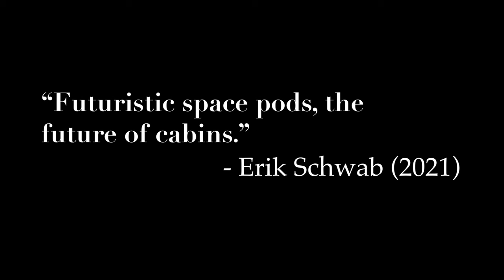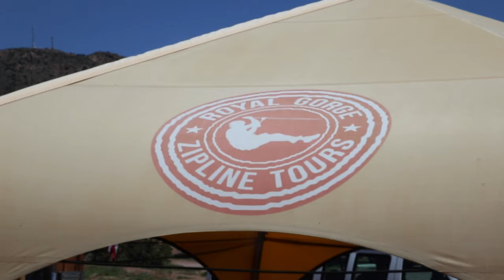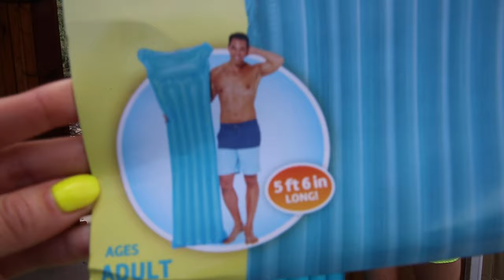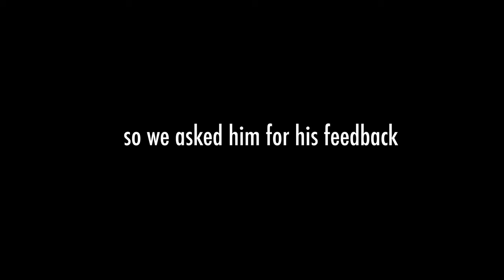LUXURY YURT RESORT IN THE ROYAL GORGE | A white-water rafting and ziplining adventure vacation!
A vacation spot like no other in the heart of the Royal Gorge. In this episode, Kaleigh and WeatherPort salesman, Eric Schwab, travel to Cañon City, Colorado, to enjoy 3 days of Yurt Life at the Royal Gorge Ranch and Resort. From ziplining to white-water rafting to making new friends, Royal Gorge Ranch and Resort offers adventures of a lifetime.